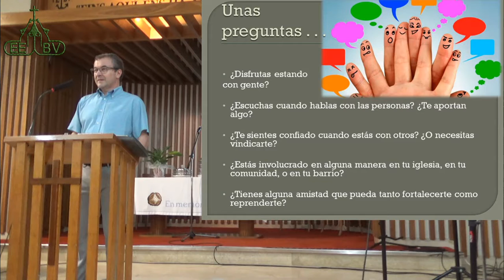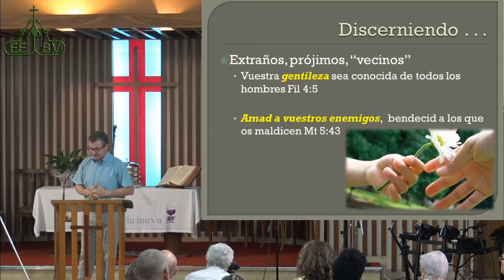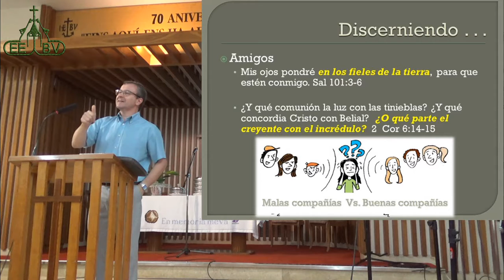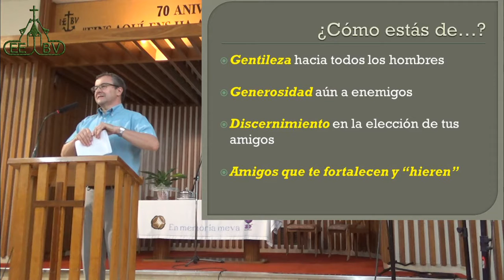Tus relaciones sociales como referencia para el equilibrio de tu vida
Conferenciante: Pastor Dr. Manuel Martínez
Fecha: 1-9-2019
Cita:
Lugar:  Església Evangèlica Baptista de Vilanova i la Geltrú: